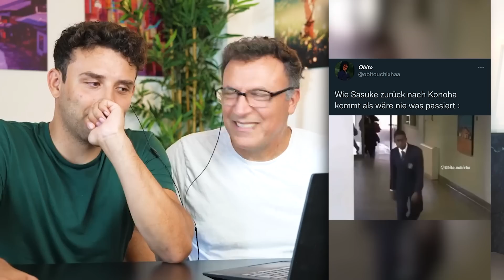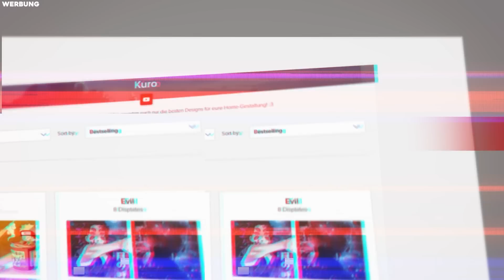ANIME NICHT LACHEN CHALLENGE (+Bestrafung) | Kurono